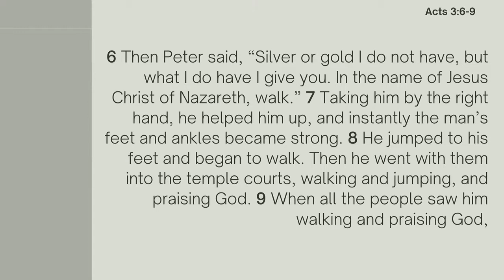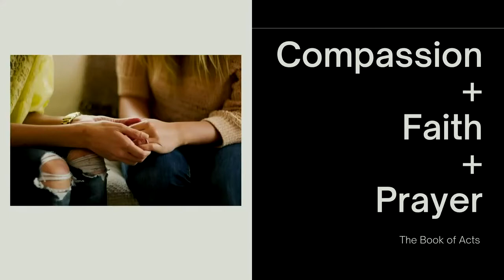Compassion, Faith, & Prayer | The CITY Church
"Compassion, Faith, & Prayer"
Sermon from Sunday, August 29, 2021